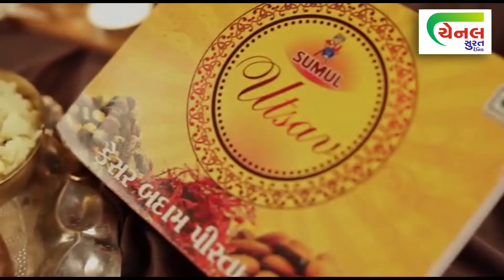બજાજ ફાઇનાન્સ કું. ની પર્સનલ લોનના નામે લોકો પાસેથી લાખો પડાવનાર ઝડપાયો